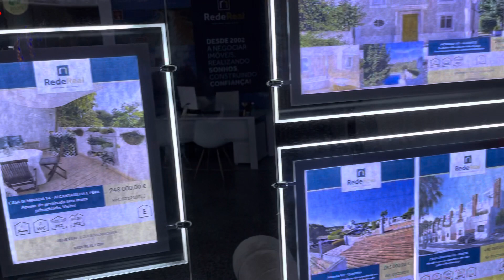ALGARVE TOUR 1 PORTUGAL